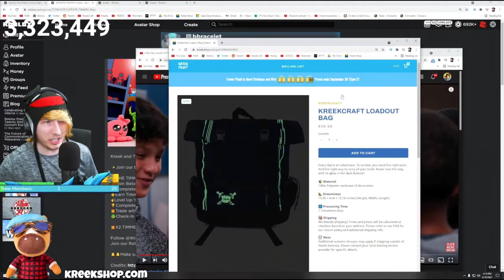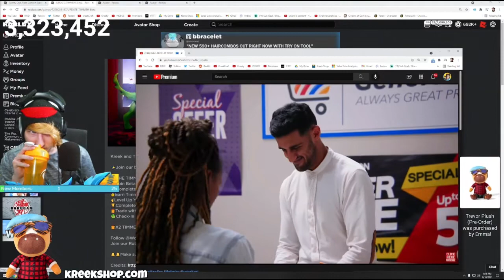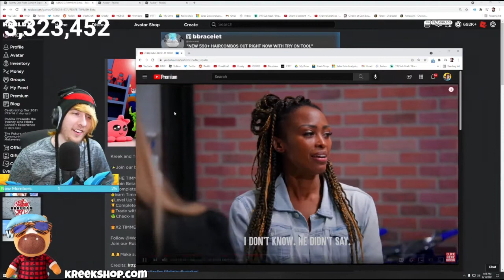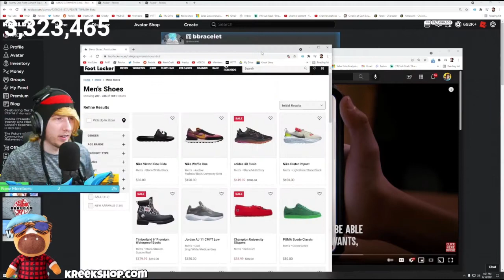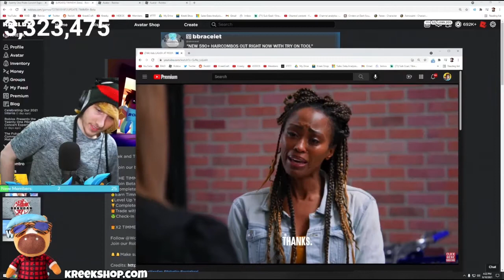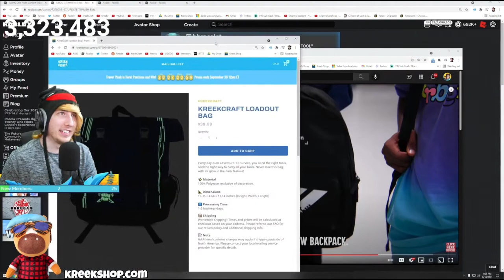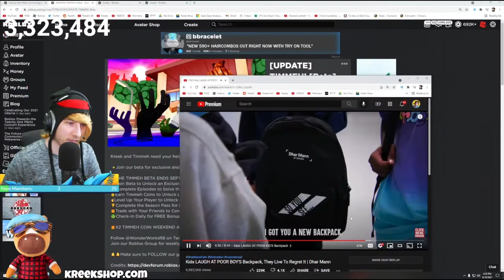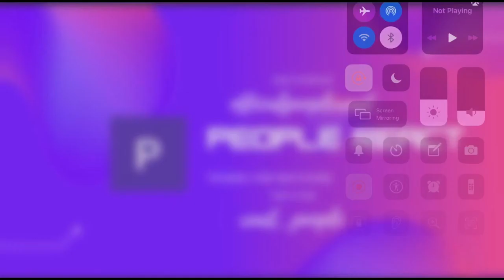Kreekcraft Reacts To Dhar Mann #4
Thanks For reading Description Bye Bye...